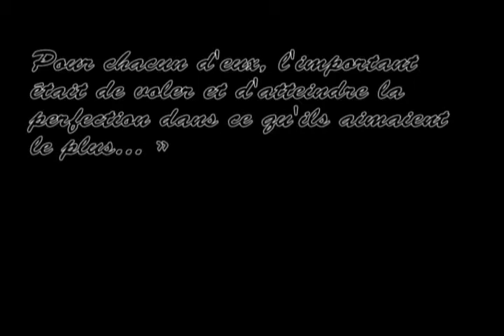Parapente Valdrome 2007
Compilation des images capturées en 2007.